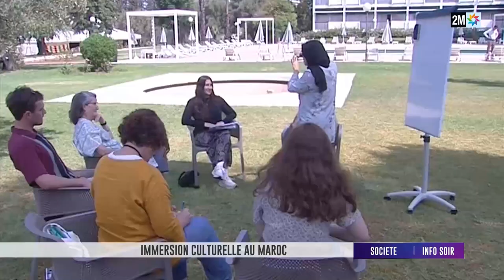Peace Corps Volunteers return to Morocco.